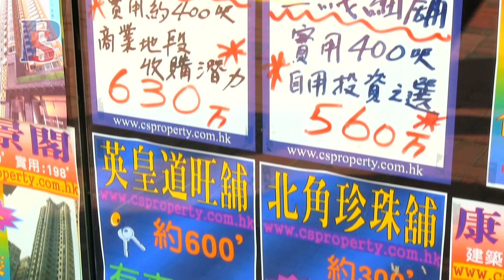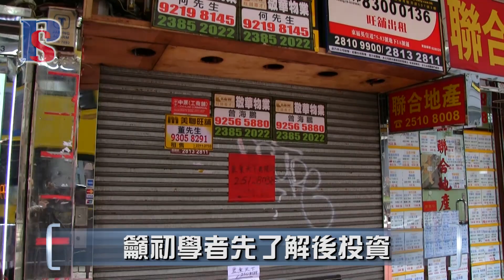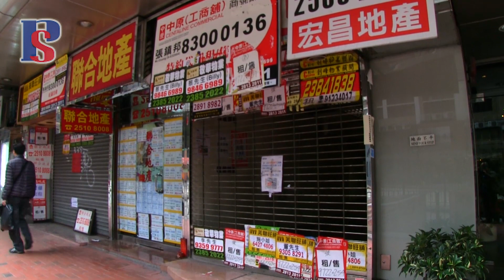【人物專訪】轉型商舖投資 盛滙商機李根興：地舖價難跌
近年地產市道暢旺，樓價、舖價、車位價格亦顯著上升，一向進行生意買賣的盛滙商機，亦轉型加入商舖投資行列。公司創辦人李根興（Edwin）作此決定，因他認為商舖「求過於供」：「首先商舖供應有限，亦有固定需求，因此投資價值比住宅高。同時亦鮮有一手發展商大量推舖『推塌市』，所以商舖具有投資潛力。」